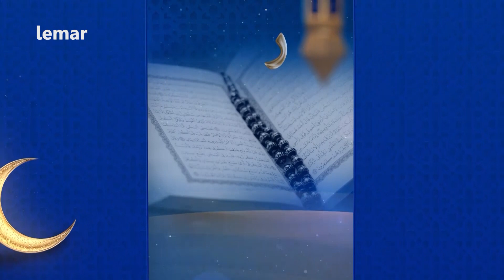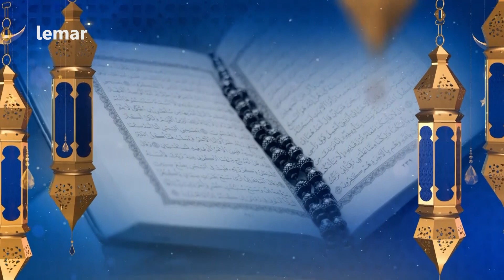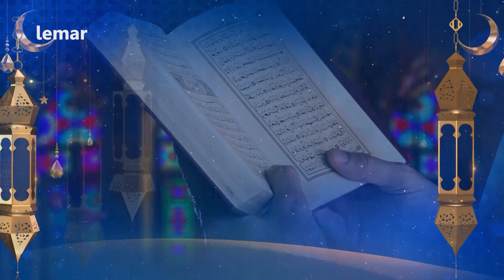Rozha - Season 2 - Episode 11 / روژه - دویمه فصل - یوولسمه برخه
روژه - دویمه فصل -اوه لسمه برخه
Rozha - Season 2 - Episode 11